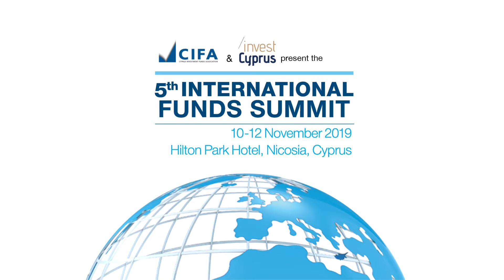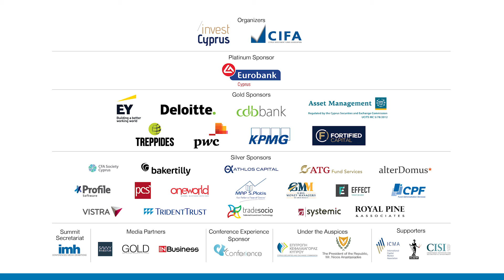Μ. Ταννούσης: Το 60% των επενδύσεων παγκοσμίως γίνονται από επενδυτικά ταμεία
Το 60% των επενδύσεων ανά το παγκόσμιο γίνονται από επενδυτικά ταμεία, κάτι που κατατάσσει τον τομέα ως πολύ σημαντικό για την οικονομία της Κύπρου αλλά και της γύρω περιοχής, αναφέρει ο Μάριος Ταννούσης, Αναπληρωτής Γενικός Διευθυντής του Invest Cyprus, στην κάμερα του InBusinessNews.